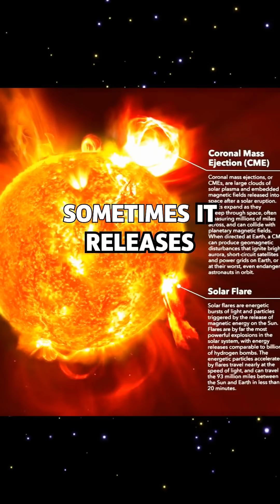Solar Flares: Earths Invisible Threat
Learn about the invisible threat of solar flares in this video. Discover how NASA monitors and studies these powerful events.
What happens when the Sun unleashes a solar flare? 🌞🔥
These powerful bursts of energy can disrupt satellites, power grids, and even communications on Earth.

Discover the hidden power of our closest star — and stay curious with Fact Inquisitor. 🚀